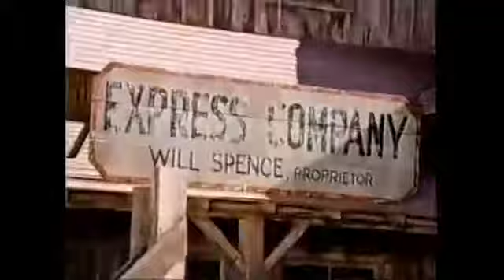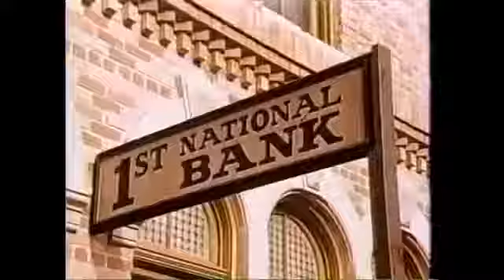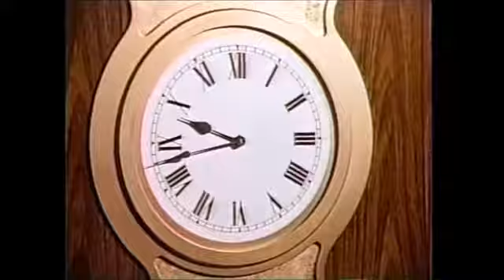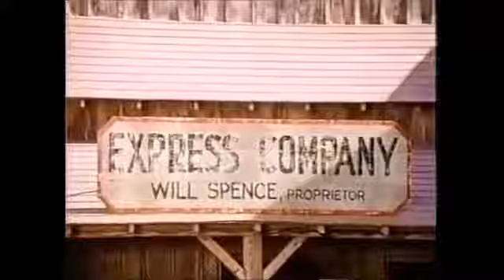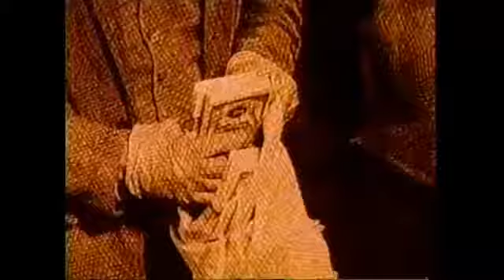The Last Day (1975)